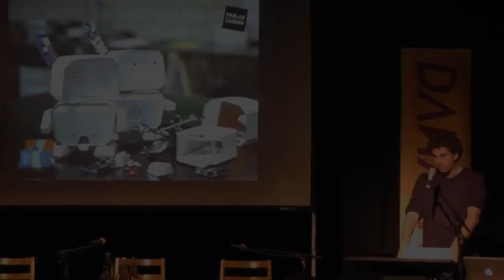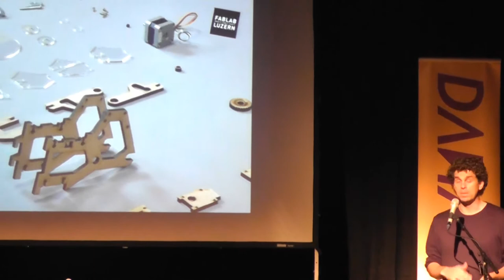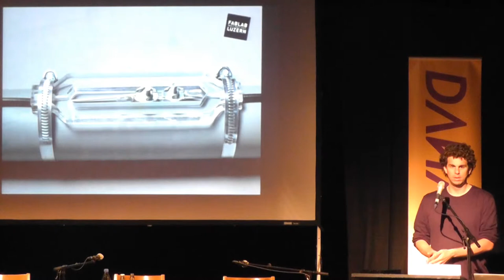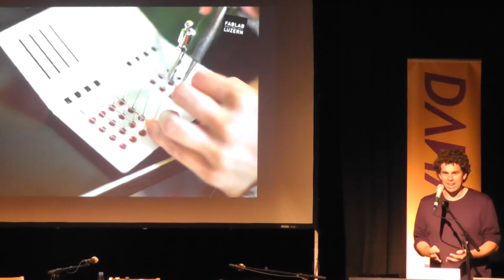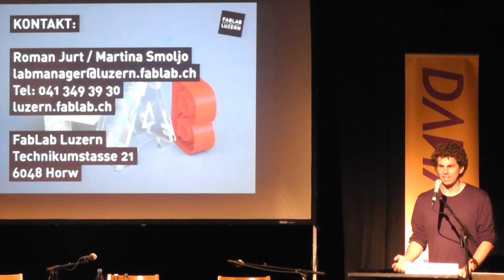DANACH, Roman Jurt, FabLab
Roman Jurt, FabLab (luzern.fablab.ch): Was ist ein FabLab? Inwiefern verändern FabLabs die künftige Welt?